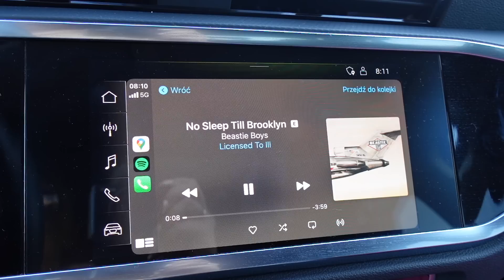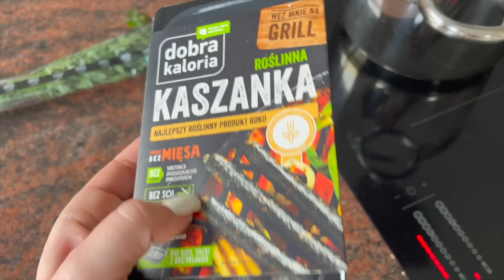MIAŁAM KOLIZJĘ 😢 KOMPLETY Z ZARY | SZYBKI OBIAD Z KREWETKAMI | vlog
DZIEŃ DOBRY W NOWYM VLOGU! Zapraszam na kolejny dzień ze mną :*

*Film powstał przy współpracy z BlendyGo.